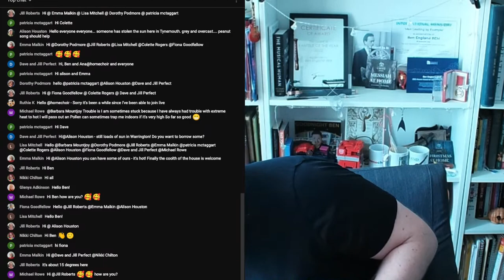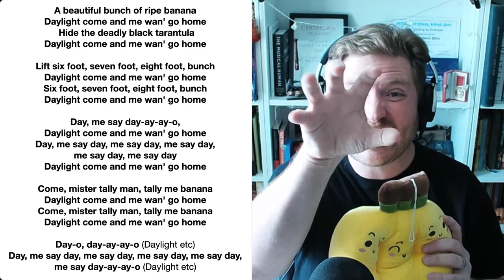PEANUUUUUUUUUTS! The Peanut Vendor Song and more. Learn this, and other fun songs with homechoir!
WORDS ON SCREEN FOR ALL SONGS

0:00:00 SOUND CHECKS and CHAT
0:09:00 WELCOME and NOTICES
0:13:27 WARM UP and HAPPY BIRTHDAY
0:16:28 GO DOWN MOSES - SOLO by MICHAEL
0:18:27 Un Poquito Cantas
0:20:44 Apanhar O Trevo
0:24:00 NEW SONG: The Peanut Vendor
0:32:00 La Cumparsita
0:34:50 The Banana Boat Song

Get ready for a lighthearted and joyous session on Fun Friday with Ben and Homechoir as we sing more great songs. Sing and dance along to the catchy rhythms of "The Peanut Vendor," let the infectious melody of "La Cumparsita" fill the air, and embark on a tropical adventure with "The Banana Boat Song." Discover the vibrant Spanish rhythms of "Un Poquito Cantas" and the Portuguese charm of "Apanhar O Trevo." Fun Friday is all about letting loose, having fun, and immersing yourself in the vibrant and playful world of music!